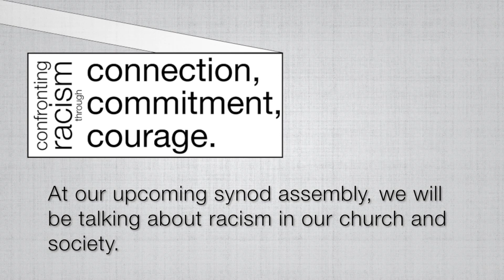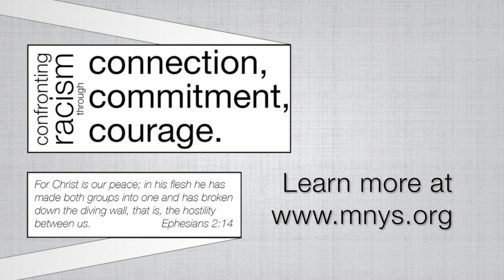New Hope, Jamaica hosts a conversation around race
As we prepare for our 2016 Synod Assembly where we will be centered on race in our church and society, how is your congregation starting the conversation now?